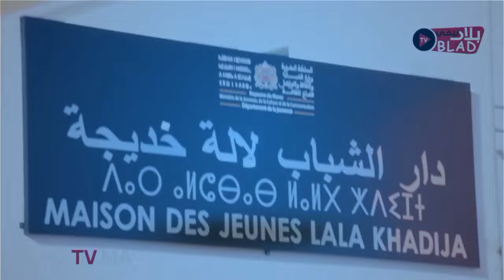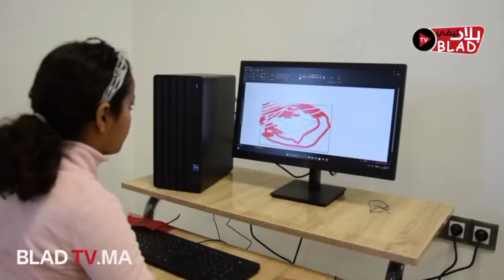عامل إقليم مديونة..يفتتح دار الشباب للا خديجة بسيدي حجاج ويوزع معدات بمركز التكوين بتيط مليل